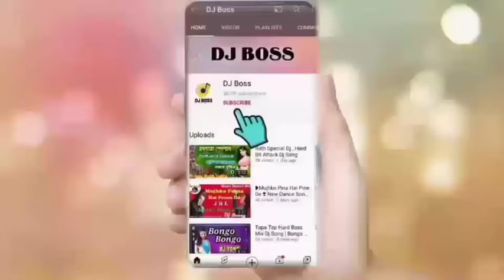Ankhiyo se guli mare dj || new dj hard rck mix || new matal dance dj # DJ Boss